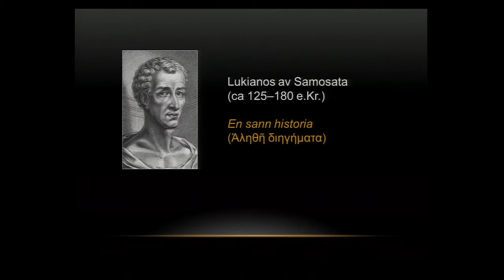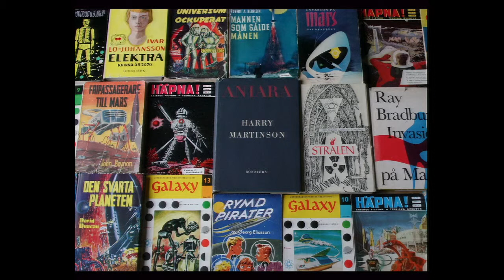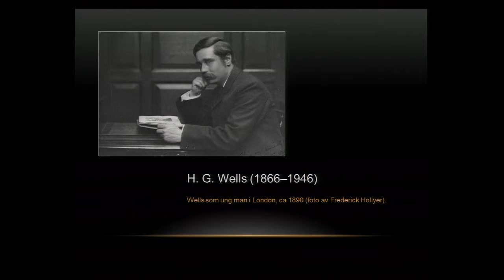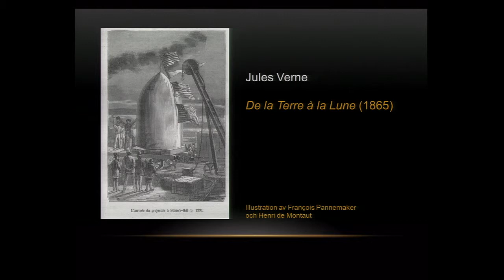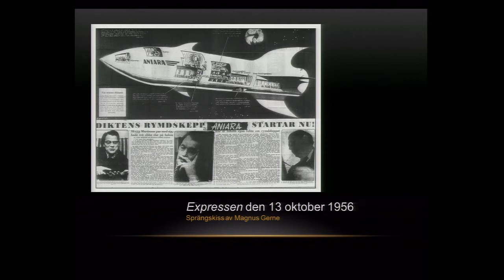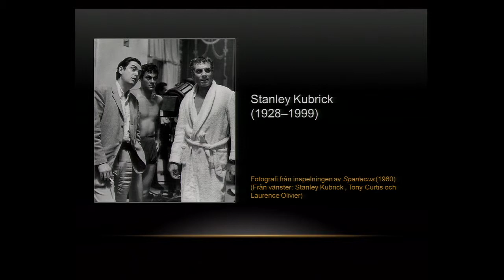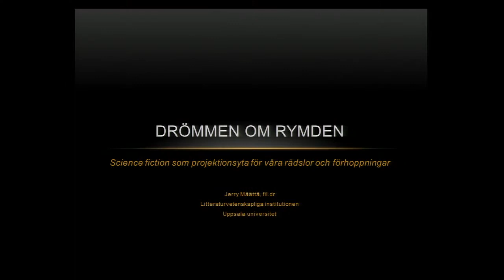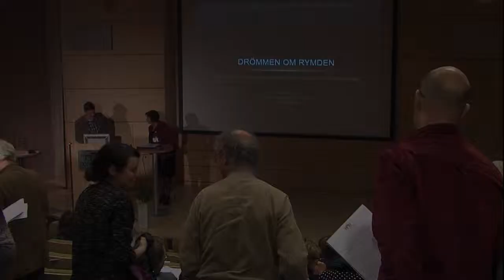Drömmen om rymden. Science fiction som projektionsyta för våra rädslor och förhoppningar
Sedan urminnes tider har människan spanat upp mot stjärnorna och fantiserat om rymden, rymdresor och liv i andra världar. Under det senaste dryga århundradet har dessa fantasier i första hand eggat science fiction-författarna -- men vad är egentligen science fiction, vilken funktion har genren för sina läsare och tittare, och hur har författarna och filmmakarna skildrat rymden, rymdresor och utomjordingar? Säger dessa fantasier möjligen mer om läsarna och tittarna, och deras rädslor och förhoppningar, än om sin tids vetenskap och rymdforskning? Om detta höll Jerry Määttä, forskare i litteratursociologi, Uppsala universitet, ett föredrag vid Vetenskapsrådets kvartalsseminarium 5 december 2013. Temat var Människan och rymden.